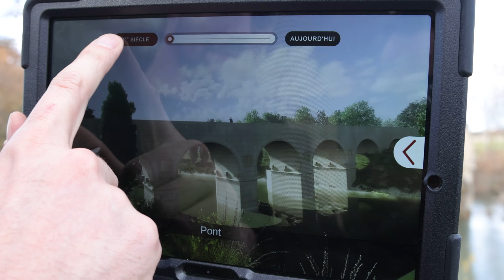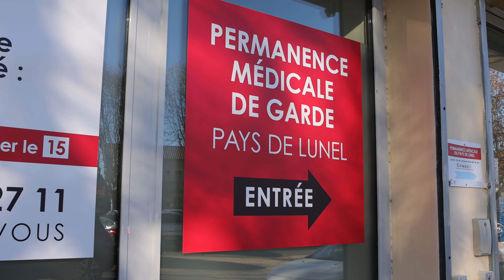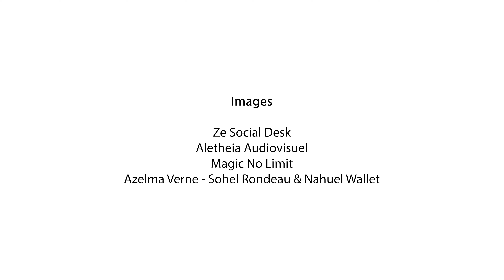Vœux Lunel & Lunel Agglo 2024